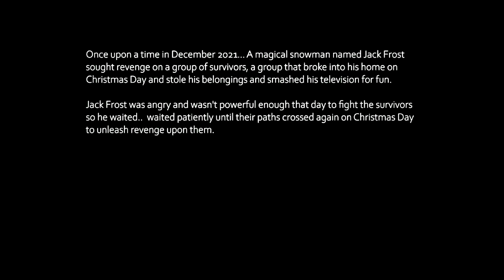Left 4 Christmas | Part 1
Jack Frost wants our heads, and he sent an army of Holiday figures after us. From Nutcrackers to Saint Nick himself, will we survive the winter wonderland and heave ho ho ho out of the Silent Night?